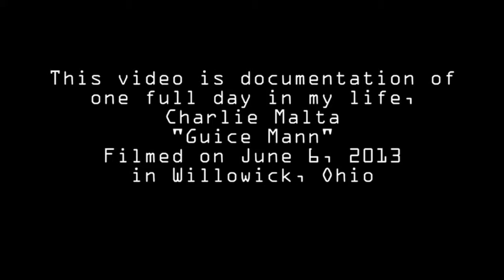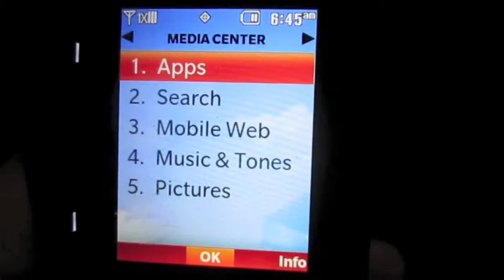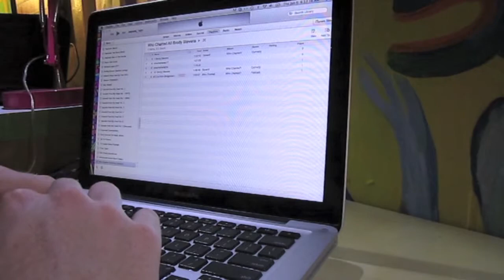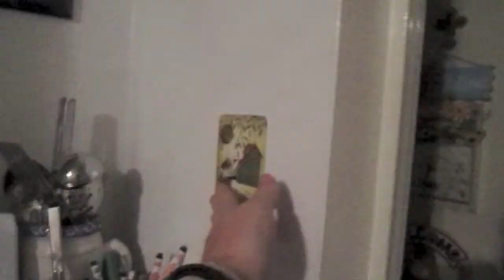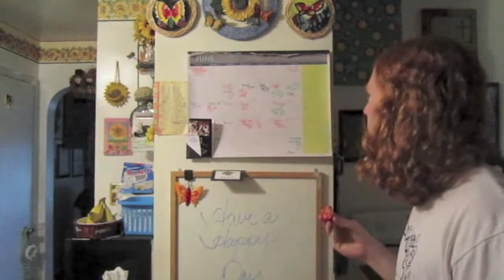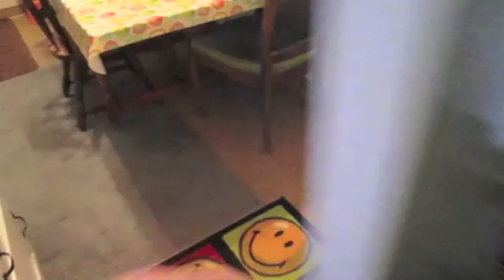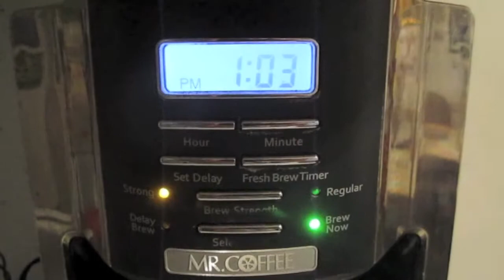One Full Day In My Life 6/6/13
I Charlie Malta "Guice Mann" filmed myself for one full day and I edited it down to a 35 minute video. If you ever wanted to see what life in my shoes is like for one full day now you can.